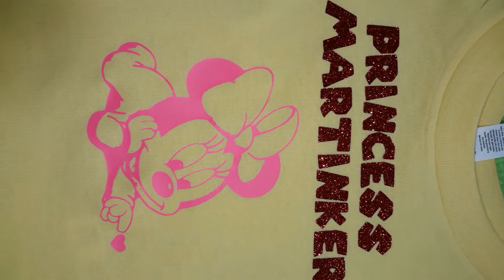The perks of printing T-Shirts for a hobby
So this is the final finish of my daughter's T-Shirt I pressed.